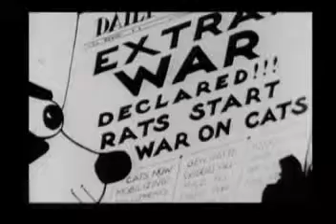FelixTheCat 1922 FelixTurnsTheTide